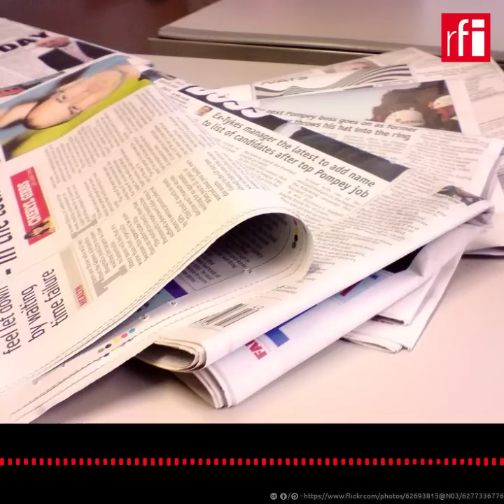Thông điệp kép từ Hội nghị Munich : Giúp Ukraina đánh giặc, để ngỏ cơ hội hòa bình với Nga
Gần tròn một năm cuộc xâm lăng Ukraina của Nga, chiến tranh tại Ukraina tiếp tục là chủ đề chính của nhiều báo Pháp hôm nay 20/02/2023. Le Monde và La Croix dành tranh nhất giới thiệu về tổng thống Ukraina Volodymyr Zelensky, thủ lĩnh của cuộc kháng chiến. Liberation dành một số đặc biệt nói về những người kháng chiến Ukraina. Hạ Viện Pháp đã không thể bỏ phiếu về dự luật cải cách hưu trí, sau hai tuần tranh luận dữ dội tại nghị trường là một chủ đề chính khác.